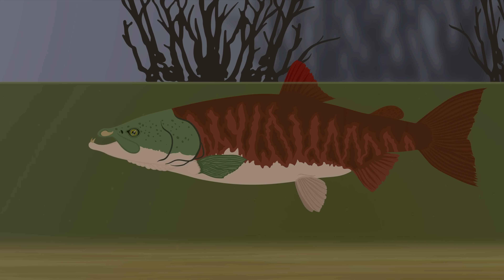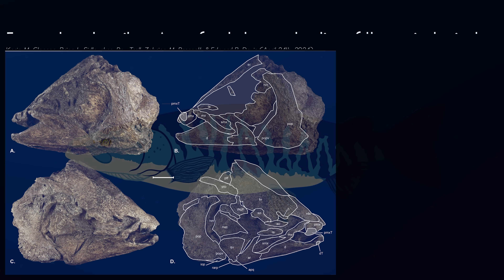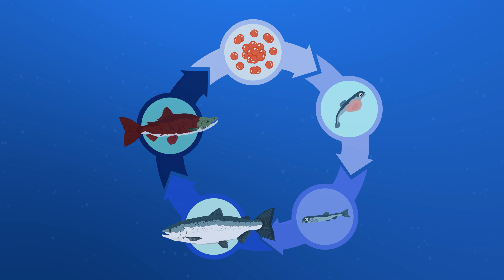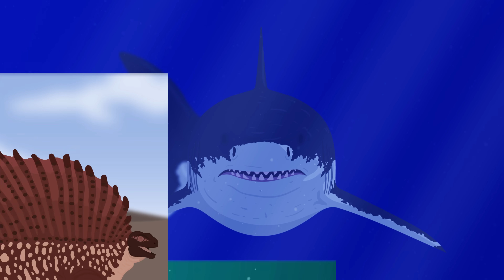When Giant Zombie Spiked-Toothed Salmon ruled the West Coast!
Paleontology is a field where new discoveries fundamentally reshape our understanding of life on our planet. Thanks to new fossils, we now know that the prehistoric Saber-Toothed Salmon was actually a Spike-Toothed Salmon! In this video, we will learn more about the Spiked-Tooth

This entire video was inspired by a piece of artwork by HodariNundu

Aealeps Omoh
Isaiah Garza
Ian Pendleton
Shaokang Yuan

TIMESTAMPS:
0:00 Intro
0:56 Discovery and Description
1:42 Sizing up the Spiked-Tooth Salmon
2:10 Diet and Tusks
2:37 Life Cycle and Zombification
3:53 Animals of the Capistrano Formation
6:00 Conclusion
6:30 Outro

~~Full Credits~~
Fahim Akbar -Artwork, Animation, and SFX Design